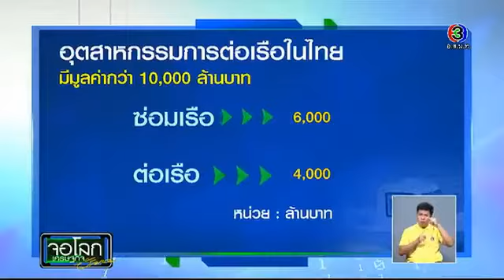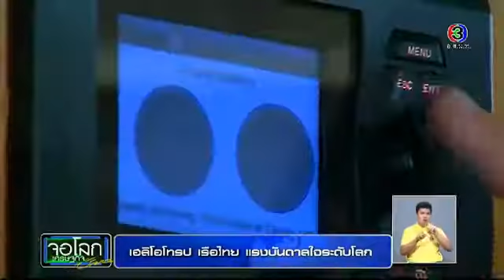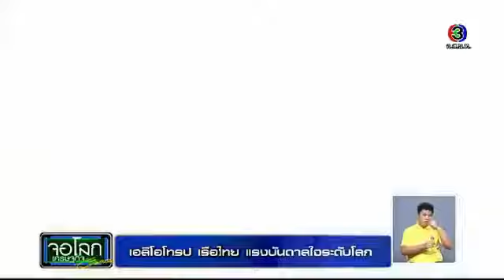จอโลกเศรษฐกิจ Ocean Pattaya Boat Show 2014